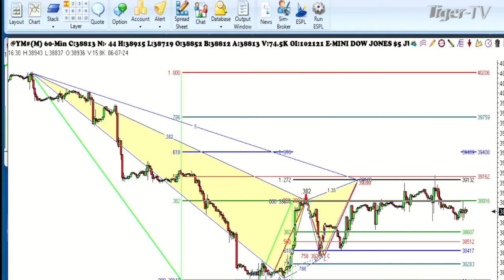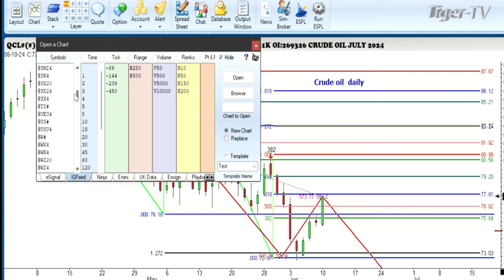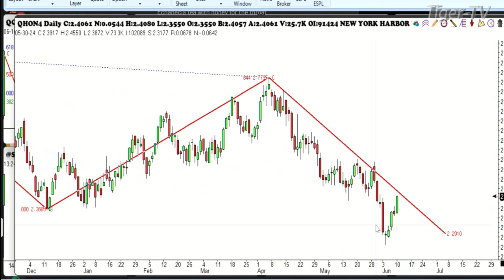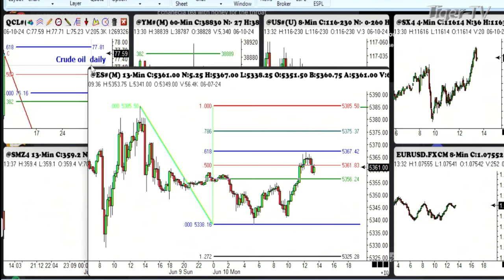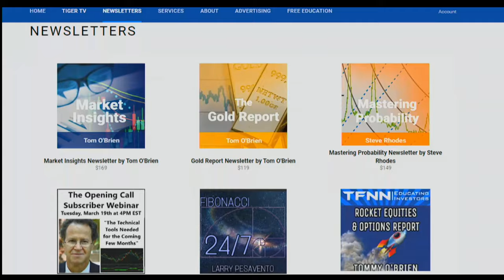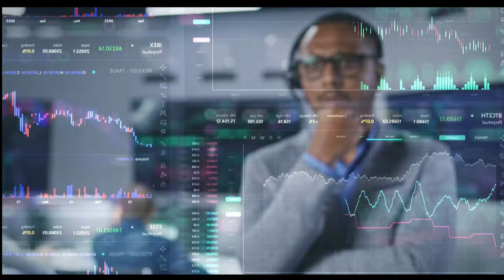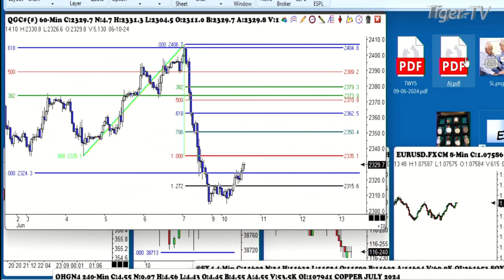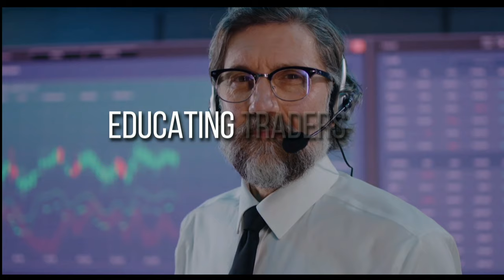June 10th, Trade What You See with Larry Pesavento on TFNN - 2024